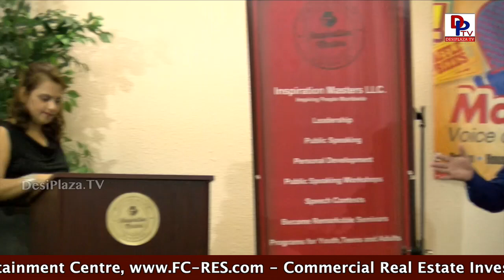Introduction to rules & Regulations at Persuasive speech Competitions - DPTV & Inspiration Masters.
Persuasive speech Competitions organized by  - Desiplaza TV & Inspiration Masters.

Persuasive speech contest was held in Dallas on June 11th 2017 at Desiplaza TV Studios in Irving, Texas. It was by Desiplaza TV, Inspiration masters & mastitime radio.

Many kids participated & displayed their speaking skills & won prizes. Each & every kid got a gift & participation certificates. Winner won Trophies.

Congratulate them & Encourage them by Sharing it & Liking it.

1. Desi Plaza Web Portal
4. MastiTime Radio - IOS app
5. MastiTime Radio - Android app